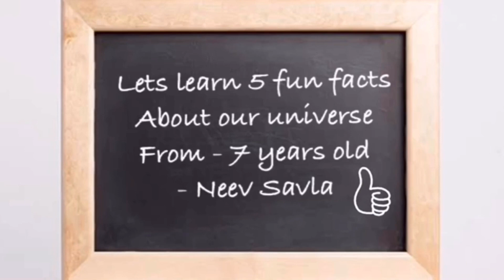5 Fun Facts about Universe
enjoy 5 cool & fun facts about our universe from 7-year old Neev Savla!